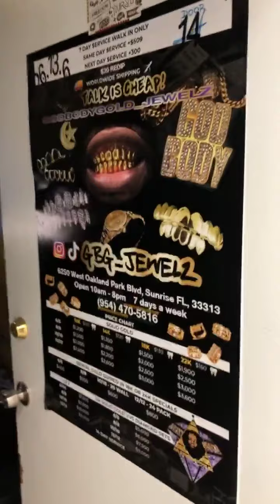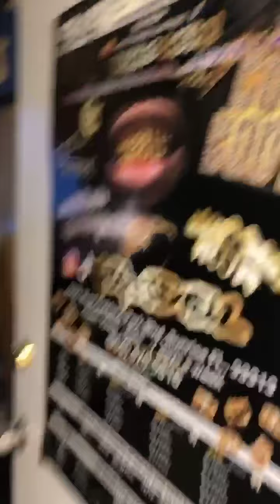what are some ways can I exercise my 3 month old American pitbull terrier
Content  I also ✅make the best custom gold grillz for ur mouth 🥶